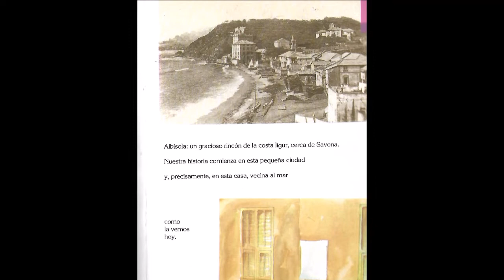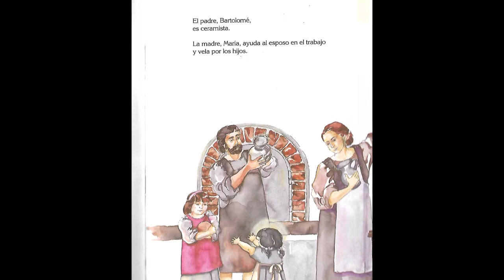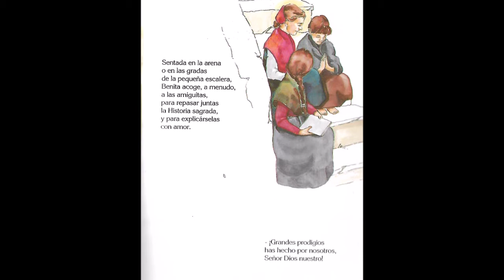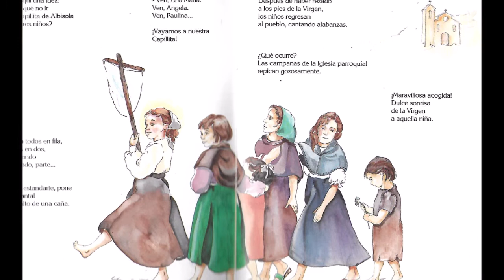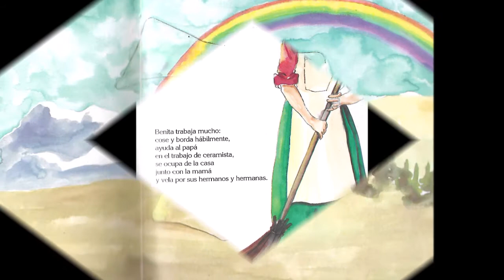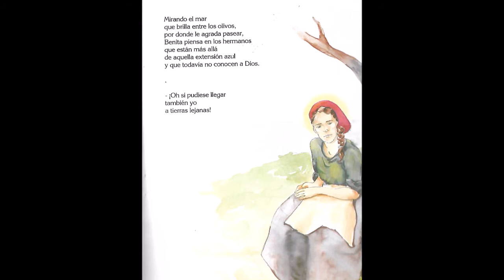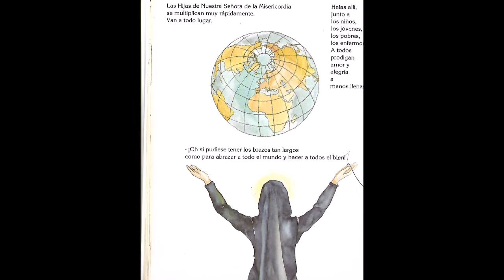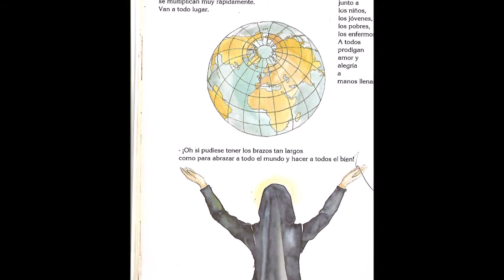Madre María Josefa Rosello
Repasamos su vida, sus sentimientos, su corazón.